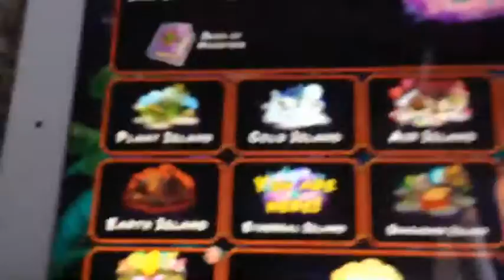Getting 200,000,000 coins in My Singing Monsters Part 1